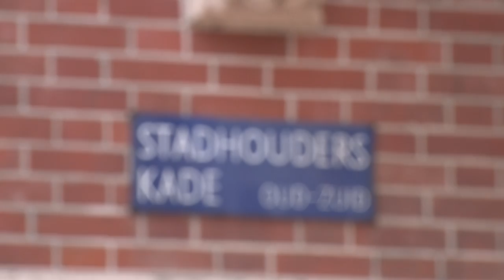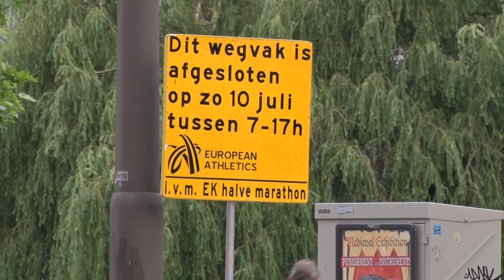Het Verkeer: EK Atletiek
Amsterdam maakt zich op voor de Europese Kampioenschappen Atletiek. Van 6 tot en met 10 juli gaan ruim 1600 atleten de strijd met elkaar aan. Een gigantisch evenement en dat heeft gevolgen voor de bereikbaarheid van de stad.